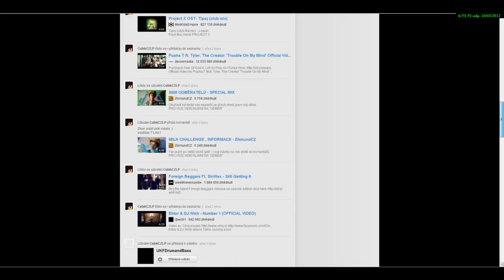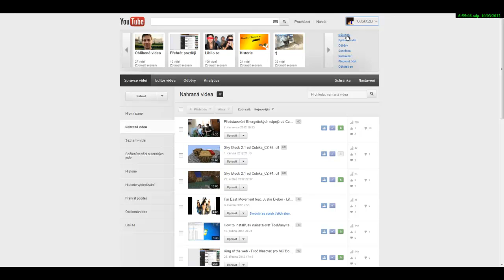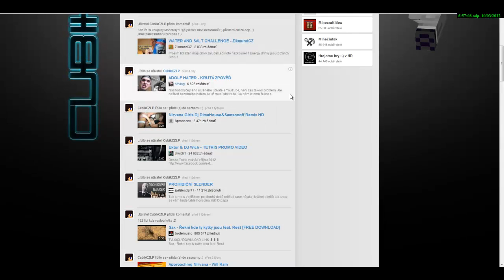Informačka - Novej Mikr, pokračování natáčení, novinky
Zdravim lidi